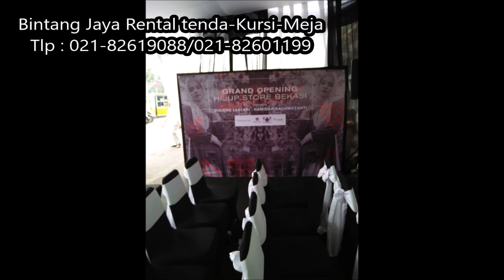NUANSA BIRU EVENT NASIONAL ANDA